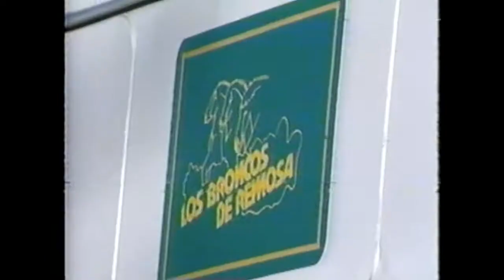EL BORREGO Paulino Vargas